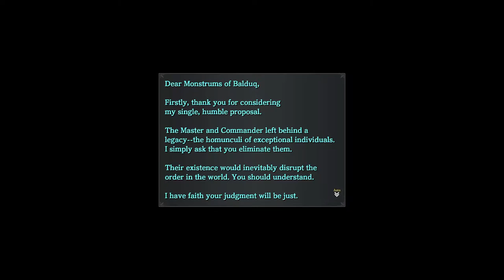YS IX: Monstrum Nox - 60 Final Chapter #03 Quest Final Dispossession - Truth about Marius & Parks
Max Affinity Parks & Maxim
Past of Aprilis, Anemona & Zola